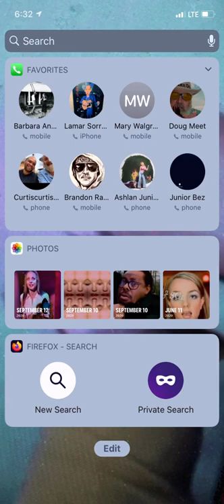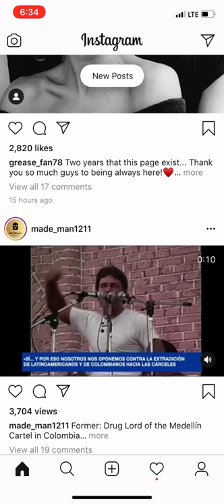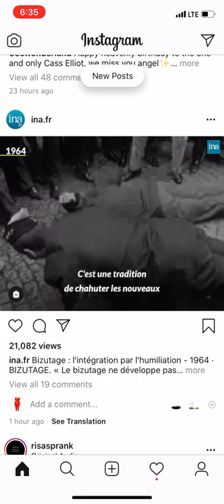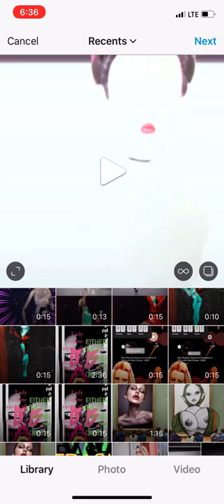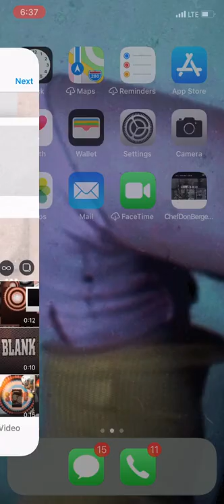DAC BROKE [Peaches Down in Georgia]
• 🤳 because the world is round • 🤳 • coltishgallimaufry mrjyn •

•   🤳   See Ya at What Gets Me Hot